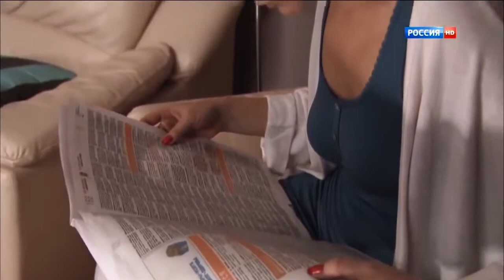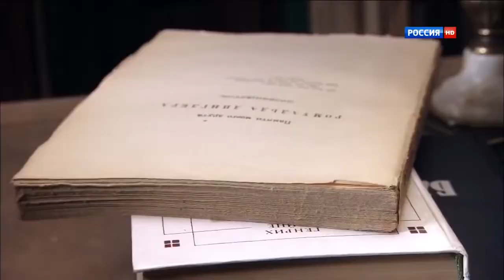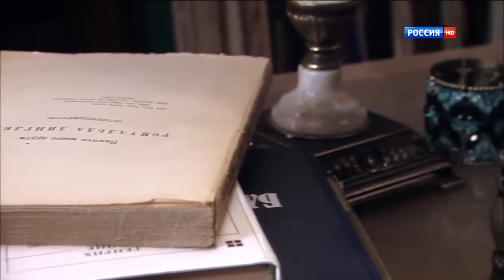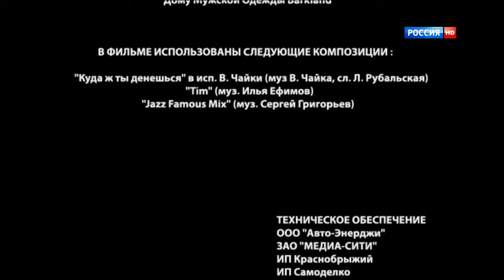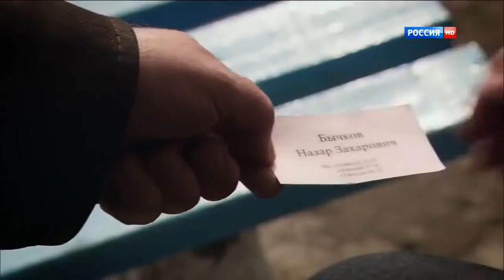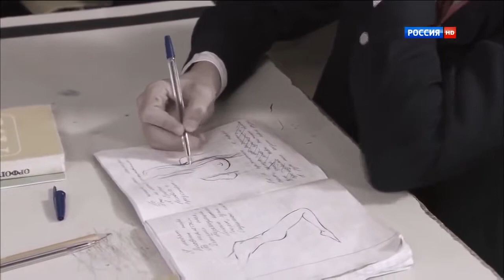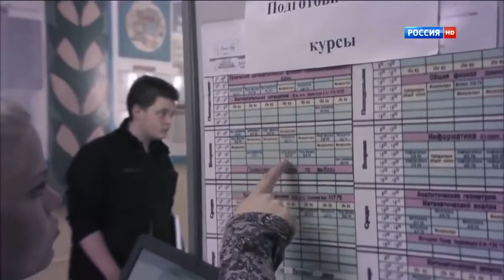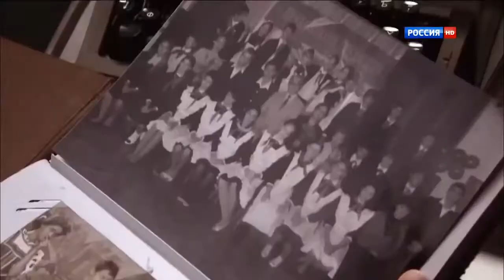Премьера 2017 'ОДИН ГОД МОЕГО РАБСТВА' НОВИНКА 2017 Русские мелодрамы новинки смотреть HD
СИЛЬНАЯ МЕЛОДРАМА "ОДИН ГОД МОЕГО РАБСТВА" НОВИНКА 2017 Русские мелодрамы новинки смотреть HD

Совсем не таких сюрпризов ожидала Инга от трёхлетней годовщины их совместной жизни с Максом… После утренней ссоры всё пошло наперекосяк. На работе разразился скандал, когда она узнала, что ей, как ведущей новой телепрограммы, ищут замену. Отказавшись категорически мириться с мужем, она под влиянием подруги всё-таки передумывает и решает устроить ему романтический ужин. Но он приходит с мальчишника поздно и не один, а с девушкой. Инге кажется, что жизнь рухнула. Она уезжает на дачу, чтобы успокоиться и понять, как быть дальше. Неожиданно в доме появляется мужчина, и Инга становится его заложницей. Она ещё не знает, что ей предстоит провести целое журналистское расследование, спасая жизнь известного доктора из клиники "Надежда", недавно получившей от инвесторов многомиллионную сумму на производство чудо-лекарства.

Страна: Россия
Год: 2017